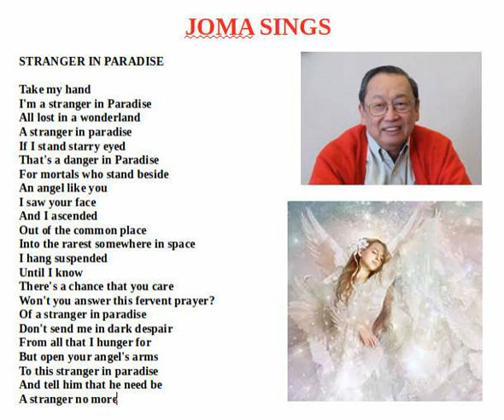Joma sings Stranger in Paradise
Sang, recorded & processed by Joma Sison